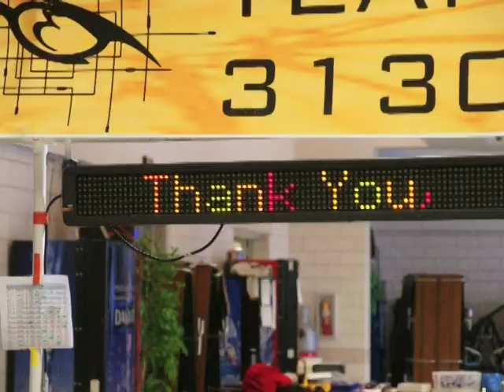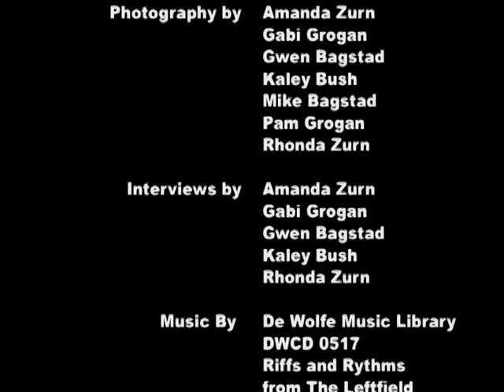Chairman's 2012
FireBears 2012 Chairman's Award video